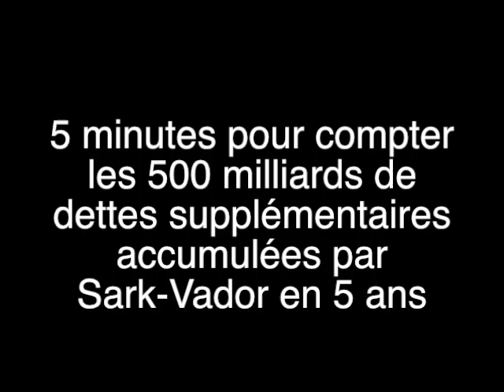débat présidentiel 2012